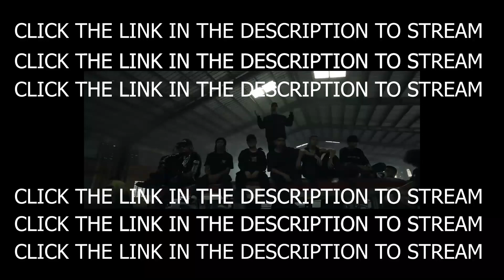JRLDM - THE REGIONALS VERSE